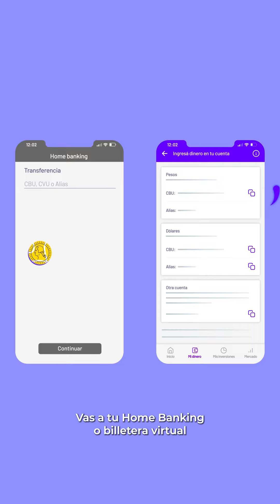¿Cómo ingresar y retirar dinero de tu cuenta de IOL?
¿Cómo ingresar y retirar dinero de tu cuenta de IOL? Es super fácil, rápido y no tiene costo. Hacelo sin moverte del sillón de tu casa y comenzá a potenciar tus ahorros 😉

Transformarte en IOLer está al alcance de tu mano 🤩